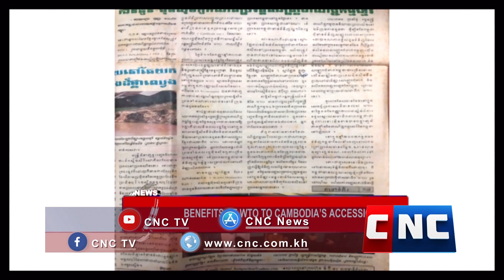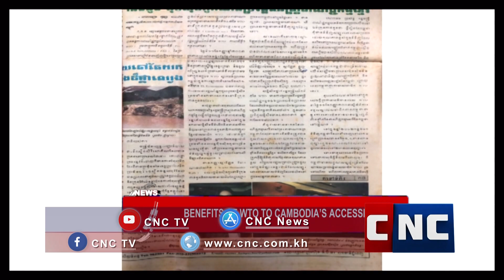លោក ខៀវ កូឡារំលឹកព្រឹត្តិការណ៍ដែលកម្ពុជាក្លាយជាសមាជិកWTO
លោក ខៀវ កូឡា នឹងមករំលឹកព្រឹត្តិការណ៍ដែលកម្ពុជា ក្លាយជាសមាជិកWTO និងផលប្រយោជន៍ នៃកម្ពុជាបានមកពីអង្គការនេះ